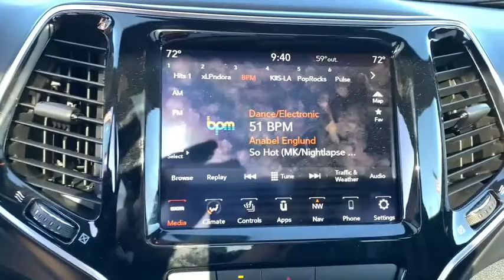2020 Jeep Cherokee Milford, Mendon, Worcester, Framingham MA, Providence, RI 20-850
Granite Crystal Metallic Clearcoat New 2020 Jeep Cherokee available near me in Milford, Massachusetts at Imperial CDJR. Servicing the Mendon, Worcester, Framingham MA, Providence, RI area.

Imperial CDJR
18 Uxbridge Rd

Nav System, Heated Leather Seats, Moonroof, Premium Sound System, iPod/MP3 Input, Back-Up Camera, ENGINE: 3.2L V6 24V VVT W/ESS, TRANSMISSION: 9-SPEED 948TE AUTOMATIC... QUICK ORDER PACKAGE 26P HIGH ALTITUDE... POWER FRONT/FIXED REAR FULL SUNROOF, 4x4, Power Liftgate, Aluminum Wheels. FUEL EFFICIENT 27 MPG Hwy/19 MPG City! High Altitude trim, Granite Crystal Met. Clear Coat exterior. Warranty 5 yrs/60k Miles - Drivetrain Warranty; brbrbrbrKEY FEATURES INCLUDEbrbrLeather Seats, 4x4, Power Liftgate, Heated Driver Seat, Back-Up Camera, Premium Sound System, iPod/MP3 Input, Aluminum Wheels, Remote Engine Start, Dual Zone A/C, Smart Device Integration, Blind Spot Monitor, Apple CarPlay, Heated Seats, Heated Leather Seats Rear Spoiler, MP3 Player, Privacy Glass, Remote Trunk Release, Keyless Entry. brbrbrbrOPTION PACKAGESbrbrQUICK ORDER PACKAGE 26P HIGH ALTITUDE Engine: 3.2L V6 24V VVT w/ESS, Transmission: 9-Speed 948TE Automatic, Granite Crystal Roof Rails, Body Color Fascias, SiriusXM Traffic Plus, HD Radio, For Details Visit DriveUconnect.com, 1-Year SiriusXM Guardian Trial, 5-Year SiriusXM Travel Link Service, 5-Year SiriusXM Traffic Service, GPS Navigation, SiriusXM Travel Link, 4G LTE Wi-Fi Hot Spot, Black Day Light Opening Moldings, Granite Crystal Exterior Badging, Body Color Ext Sill Moldings, Anodized Gun Metal Interior Accents, Body Color Wheel Flares, Body Color Door Claddings, Tungsten Interior Accent Stitching, Gloss Black Rear Fascia Applique, Granite Crystal Rr Fascia Lwr Valance, Granite Crystal Exterior Accents, Bridgestone Brand Tires, Granite Crystal Grille Surrounds, POWER FRONT/FIXED REAR FULL SUNROOF, TRANSMISSION: 9-SPEED 948TE AUTOMATIC (STD), ENGINE: 3.2L V6 24V VVT W/ESS (STD). brbrbrbrEXPERTS ARE SAYINGbrbrGreat Gas Mileage: 27 MPG Hwy. brbrbrbr.brbrThe Buy For Price reflects all applicable manufacturer rebates and/or incentives (not all will qualify) and is based on retail purchase with additional dealer discounts including a $1,000 Imperial Trade Assistance Bonus for qualifying 2010 or newer trades. Our specials are available exclusively through our phone and internet department. Price subject to change if manufacturer rebates change. Lease, business and fleet acquisitions may result in a different pricing and rebate structure. Price does not include tax, title, registration, and documentation fee or other applicable fees. Vehicle must be paid in full and take same day delivery from dealer stock. No wholesalers or dealers. Call or email our phone and internet team for the most current rebate information and Imperial discounts. Our price online is for our market area only. Price cannot be combined with any other discounts or promotions. Not responsible for typographical or pricing errors. May include vehicle demonstrators. StockPrice does not include tax, title, registration, documentation fee or other applicable fees, and includes our Imperial Trade Assistance Bonus of $1,000 for qualifying 2010 or newer retailable trades. To receive advertised promotional price, the vehicle must be paid in full and take same day delivery from dealer stock. Call or email our phone and internet team for the most current rebate information and Imperial discounts. Price cannot be combined with any other discounts or promotions and is subject to change based on market value at any time without notice, customer must mention promo code in order to qualify for internet special discount. The information contained herein is deemed reliable but not guaranteed, dealer not responsible for any misprint involving the price or description of the vehicle, it's the sole responsibility of buyer to physically inspect and verify such information prior to purchasing. Transparency is our goal. 12/31/202
Quick Order Package 26P High Altitude,3.251 Axle Ratio,Wheels: 18 x 7.0 Painted Diamond Cut Aluminum,Wheels: 19 x 7.5 Granite Crystal Aluminum,Premium Leather Trimmed Bucket Seats,Normal Duty Suspension,Power Front/Fixed Rear Full Sunroof,SiriusXM Satellite Radio,Radio: Uconnect 4 w/8.4 Display,Radio: Uconnect 4C Nav w/8.4 Display,AutoStick Automatic Transmission,GPS Navigation,GPS Antenna Input,Exterior Mirrors w/Supplemental Signals,Exterior Mirrors Courtesy Lamps,Granite Crystal Rr Fascia Lwr Valance,Body Color Fascias,Black D